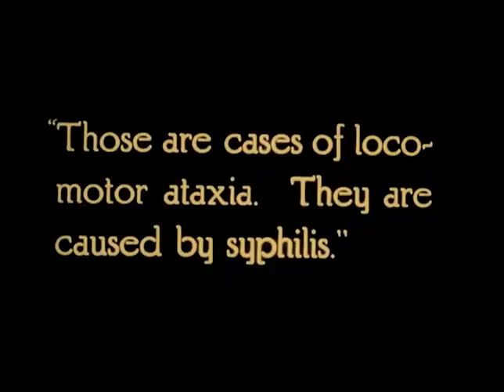The End of the Road 1919 - Richard Bennett, Claire Adams, Joyce Fair, Raymond McKee ⚡UPGRADE⚡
Directed by Edward H. Griffith.
Cast: Richard Bennett, Claire Adams, Joyce Fair, Raymond McKee

Wartime venereal disease prevention film intended primarily for female audiences. Sponsored by a public health organization devoted to eradicating syphilis, The End of the Road tells the parallel stories of two women, one of whom receives instruction in sexual hygiene from her mother, while the other does not.

редкие фильмы
희귀 한 영화
أفلام نادرة
レア映画

字幕：英語、スペイン語、ポルトガル語